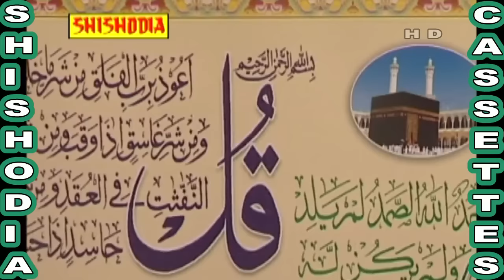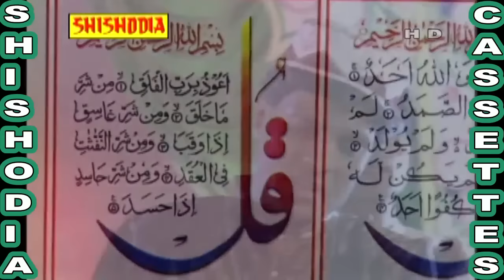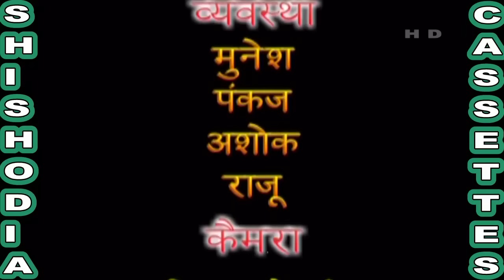क़व्वाली - वाक़्या सेव का || Karamate Gaus Pak || Waqya Sev Ka || Taslim Aarif || Shishodia Cassettes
Singer = Tasleem Aarif
Tytle = Karamat E Gaus Pak.. " Waqya Sev Ka " Qawwali
Music = Allwin & Party

Youtube Channels:-